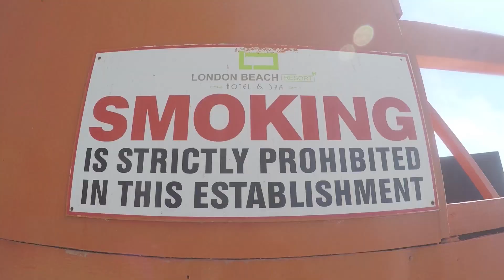London Beach Resort | Sarangani Province | Gopro hero 4 | 01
Raw Video